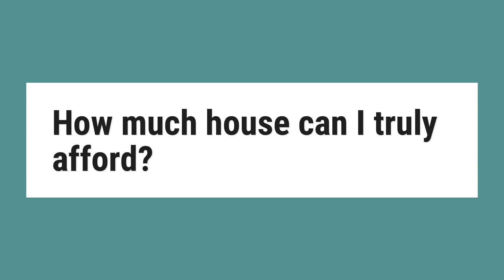How much house can I truly afford?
Affordability 101 To determine ’how much house can I afford,’ use the 36% rule, which states your monthly mortgage expenses and other debt payments shouldn’t exceed 36% of your gross monthly income. ... Your income helps establish a baseline for what you can afford to pay every month.